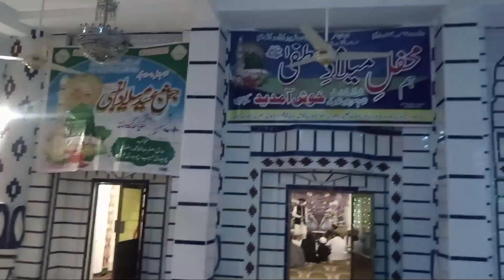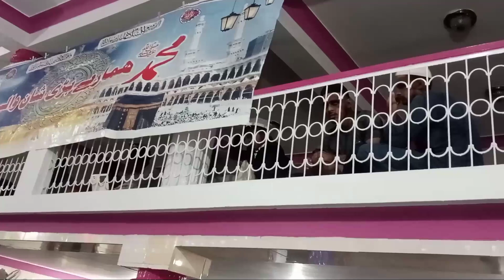Chattroh Bunna Mohra Masjid Main Mehfil e Milad Or Dastar Bandi Ki Gai